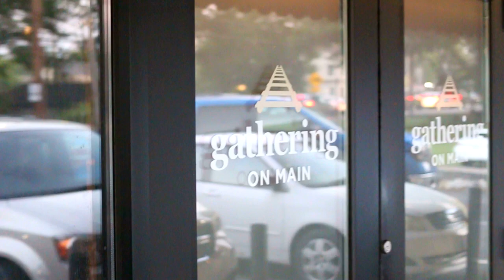Brooke + Michael Wedding Highlight Film